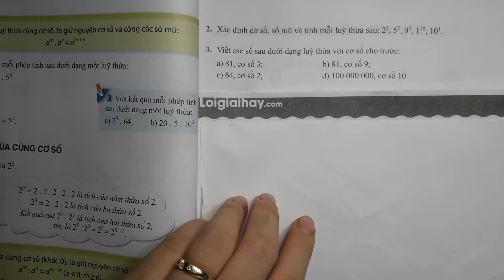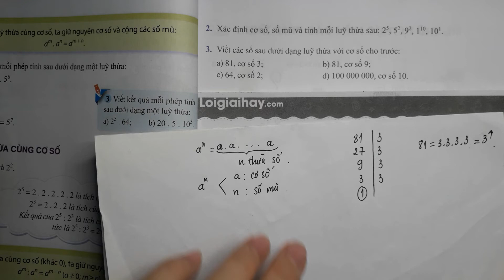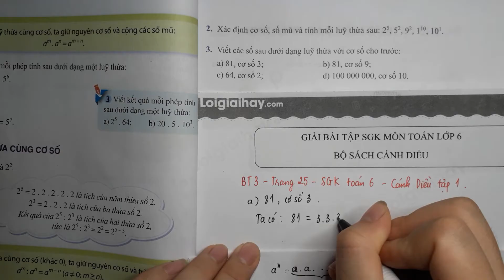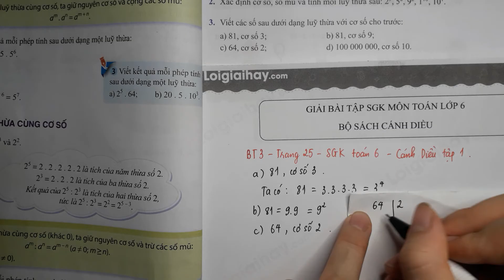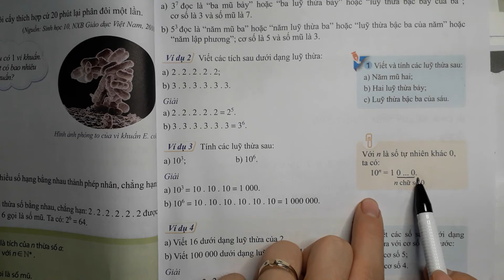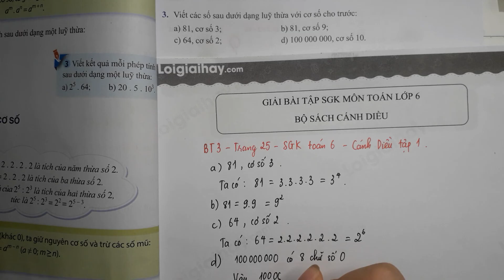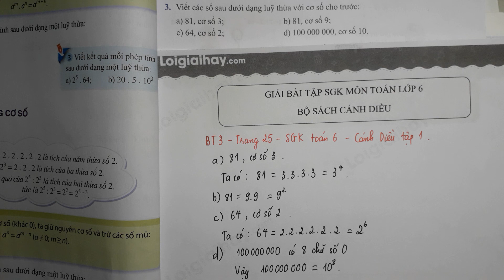Giải bài 3 trang 25 SGK toán 6 Cánh Diều tập 1.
Giải Bài 3 trang 25 SGK Toán 6 Cánh Diều Tập 1 với lời giải chi tiết, ngắn gọn nhất sẽ giúp các em nắm bắt các kiến thức cơ bản và nâng cao một cách nhanh nhất
Chi tiết video:
00:00 - Mở đầu, phương pháp giải
01:40 - Câu a
03:20 - Câu b
03:57 - Câu c
05:54 - Câu d